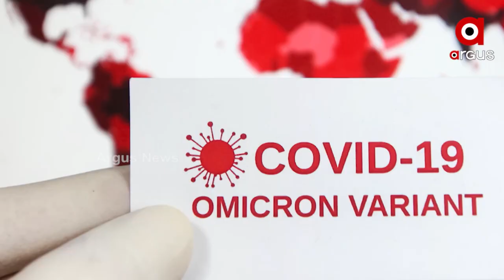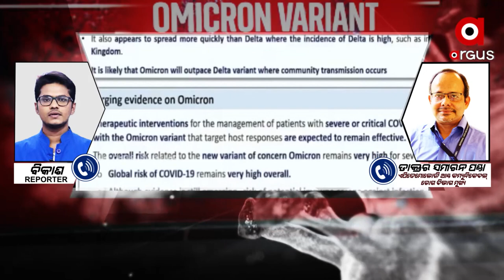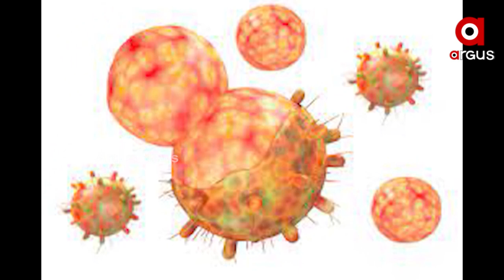ଓମିକ୍ରନ ଆଣିବ ତୃତୀୟ ଲହର !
ନୀତି ଆୟୋଗ ରିପୋର୍ଟ ବଢାଇଲା ଚିନ୍ତା
ଦେଶରେ ଦୈନିକ ୧୪ ଲକ୍ଷ ଓ ଓଡ଼ିଶାରେ ୫୦ହଜାର ହେବେ ସଂକ୍ରମିତ
ଓମିକ୍ରନକୁ ନେଇ ବଢିଲା ଭୟ । ବିଶେଷଜ୍ଞଙ୍କ ଆକଳନ ଦେଶରେ ତୃତୀୟ ଲହର ନିଶ୍ଚିତ । ବିଦେଶରେ ଯେଭଳି ସଂକ୍ରମଣ ବଢିଚାଲିଛି ଦେଶରେ ତୃତୀୟ ଲହର ସୁନିଶ୍ଚିତ । ଜାନୁୟାରୀ ତୃତୀୟ ସପ୍ତାହ ବେଳକୁ ସଂକ୍ରମଣ ଶୀର୍ଷକୁ ଛୁଇଁବା ସହ ରାଜ୍ୟରେ ଦୈନିକ ସଂକ୍ରମଣ ୫୦ହଜାର ହୋଇପାରେ ।